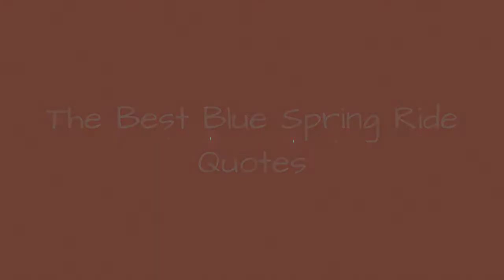The Best Blue Spring Ride Quotes ✌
There are so many memorable quotes from the anime Blue Spring Ride, but which ones stood out to you the most? Since it's just a great anime, let's rank the best quotes from Blue Spring Ride, with the help of your votes. These memorable Blue Spring Ride quotes can be from any character in the series, whether they are a main character like Kou Mabuchi, or even a side character like Asumi or Yuuri Makita.
Based on the manga by Io Sakisaka, Blue Spring Ride is a romantic slice-of-life anime exploring how time changes people. A high school girl trying to shed her outclast status by being a tomboy finds out the only boy she loved has gone from a sensitive soul to a pessimistic jerk. Consisting of 12 episodes, Blue Spring Ride aired in 2014 from July 8th to September 23rd.
One of the most memorable quotes from Blue Spring Ride is spoken byShuuko Murao: "The feeling of not wanting to lose, everyone has it. If you find it unfair, youll have to work harder yourself." Use your votes to let other fans of Blue Spring Ride know what your favorite quotes from the series are. You can also downvote any Blue Spring Ride quotes that you didn't like as much.
0:00 - Intro
0:00:08 - Bad-Mouthing Is Wrong
0:00:18 - Things Always Stay the Same
0:00:34 - Something Lonely
0:00:43 - Everyone Is Changing
0:00:53 - Too Soon to Look Back
0:01:09 - Given Permission
0:01:28 - If You Say You Hate Me
0:01:35 - Came Down
0:01:47 - Just Reminiscing the Past
0:01:54 - Your Effort and Mistake
0:02:17 - See It as a Happy Memory
0:02:39 - To See Who Cares Enough to Break Them Down